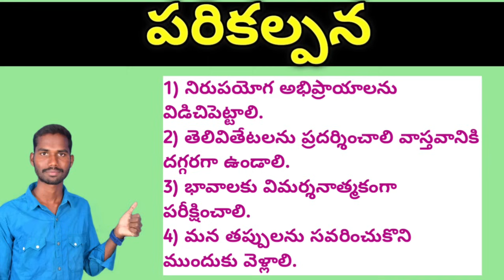Degree 6th semester parikalpana lesson పరికల్పన పాఠ్యాంశం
🌀Pdfs &Model papers links 🔗 🖇️ 👇
🌀Insta I'd ✅
Dandu venkatramulu

🌀Insta I'd ✅
Dandu venkatramulu